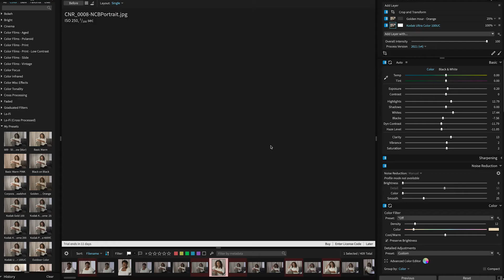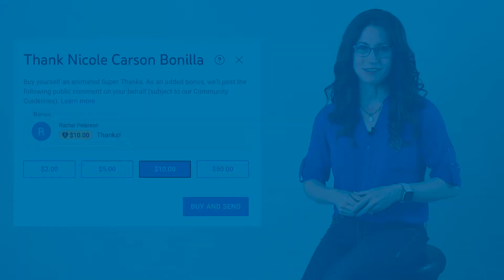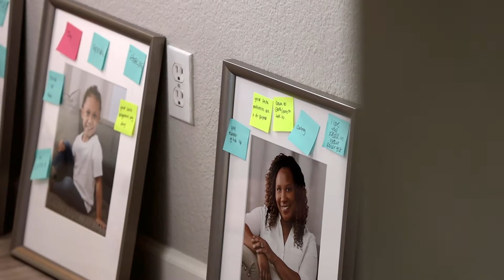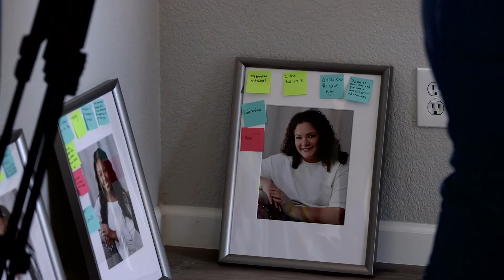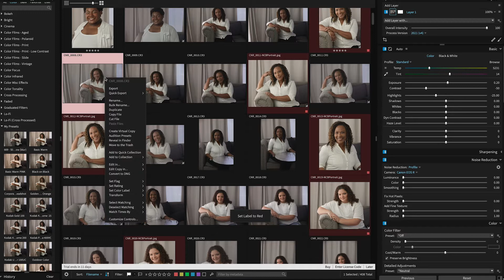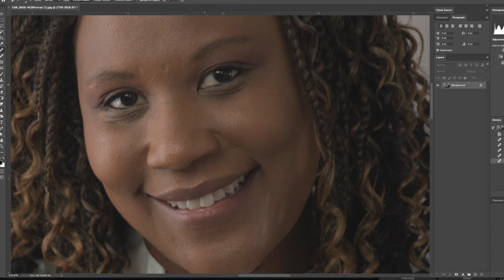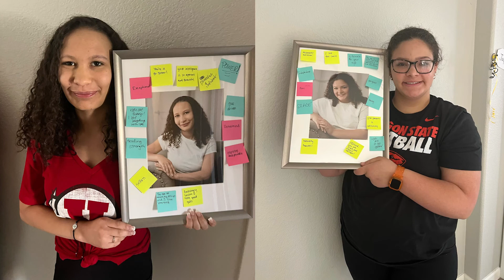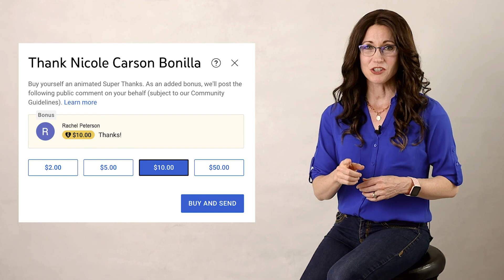Inspirational Photoshoot & Retreat for Women of Color Reveals Their Beautiful Truth in Portraits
Inspirational portraits reveal the beautiful truth of young women of color at the B.E.S.T. Retreat. Watch as these young women gather for a life-changing experience as they discover and build confidence in their unique identity and purpose including a contemporary photoshoot. I’ll take you through my lighting set-up for beautiful natural portraits on location. I also include my surprise presentation to the girls of their final portraits as well as their heart-felt reactions. Then I’ll conclude with my basic editing workflow to achieve this clean, classic look in portraits. And B.E.S.T. Retreat founder, Gena Mabee, will share more about her vision and hopes for all young women.

My photography equipment includes:
Canon EOS R camera body
Canon EF 24-70mm f/2.8L II USM Standard Zoom Lens
Westcott Apollo soft box
Magmod Magbounce
Canon 600EX speedlites
5’x7’ Reflector